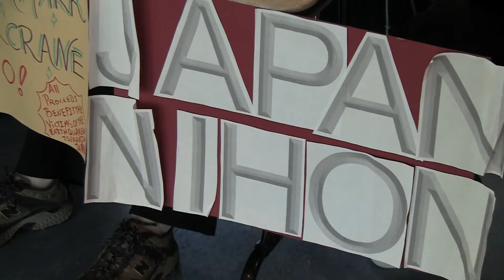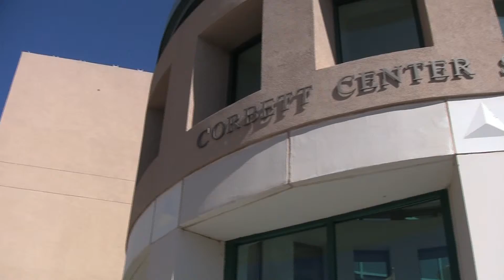Japan Club Raising Funds for Victims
03.17.11 (LAS CRUCES) -- As rescue crews continue picking up the pieces after a Tsunmai ripped through Japan, students in Las Cruces are working hard to help aide those affected by the crisis.  KRWG's Carlos Correa reports.